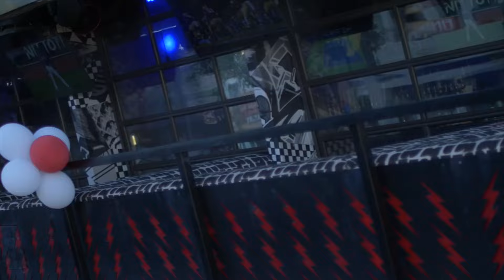PT.2) LABOR DAY WEEKEND SUNDAY AT MAYA DAY CLUB IN OLD TOWN SCOTTSDALE,AZ